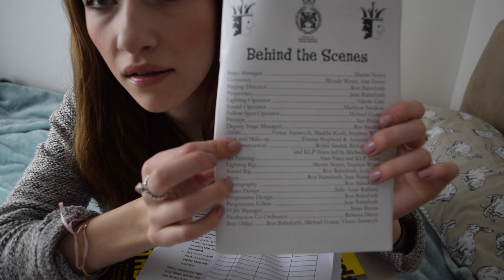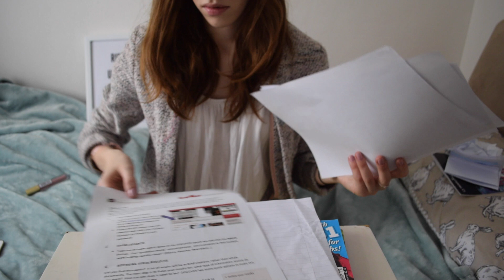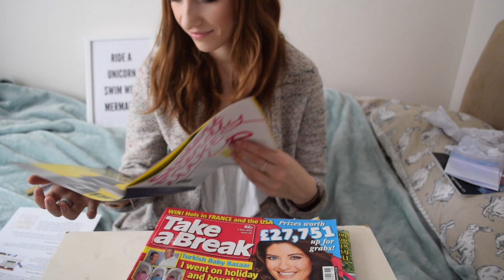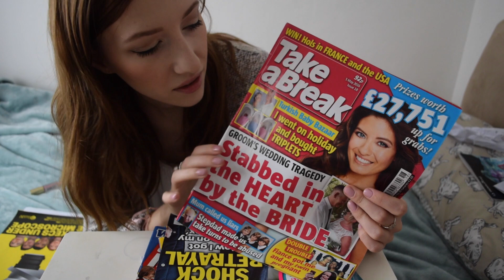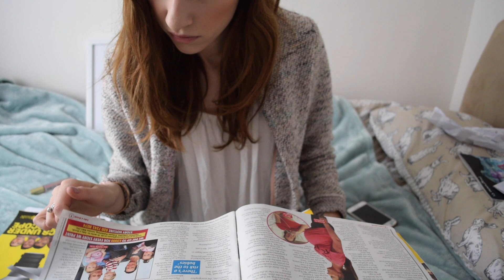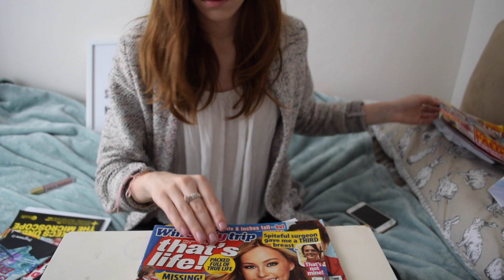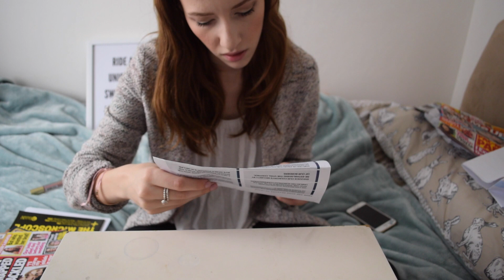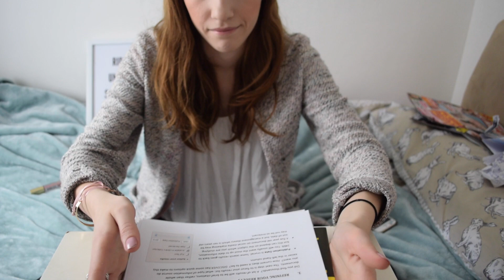*ASMR* Sorting through and organising paperwork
Hey lovely!

I finally have a video for you, wahooo! I've finished my degree and I'm so happy to have more time to create these videos for you.
In this video you can expect slow movements, soft speaking, whispering, paper sounds, crinkles and page flipping!

I've set up a paypal account for donations as I am saving for a microphone and had a couple of people ask if I have set up anything - so I have done. The link is on my channel art!

Sleep well,
Emma x